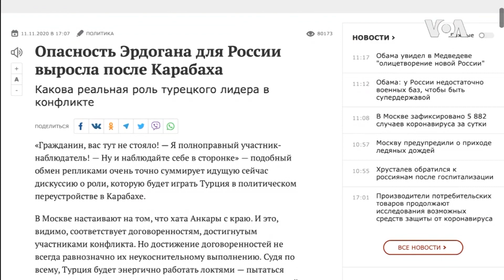Dağlıq Qarabağ münaqişəsində Rusiya və Türkiyə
Azərbaycanın Türkiyənin dəstəklədiyi mübahisəli Dağlıq Qarabağ məsələsində Ermənistan qüvvələri üzərində qazandığı zəfər Ankaraya Rusiya hesabına Qafqazdakı nüfuzunu genişləndirmək imkanı verdi.